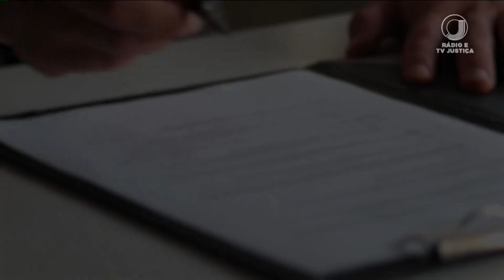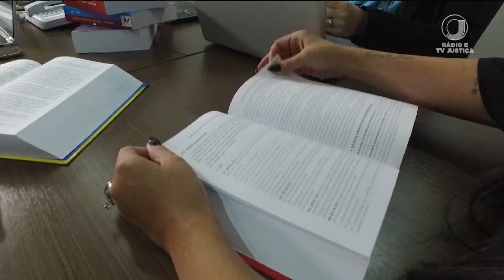📺 JJ1 – Reportagem especial do STJ explica o que é mandado de segurança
O mandado de segurança é considerado um remédio constitucional subsidiário.